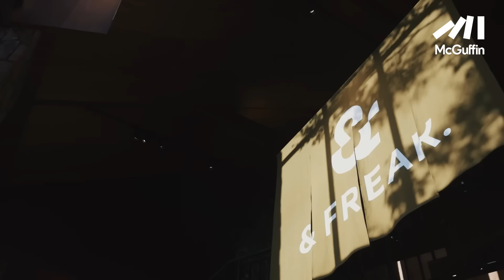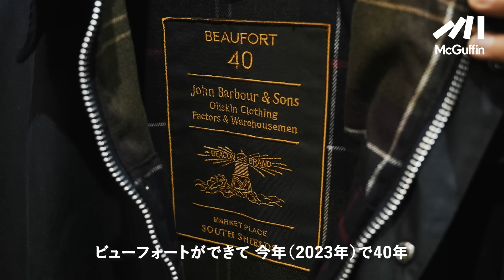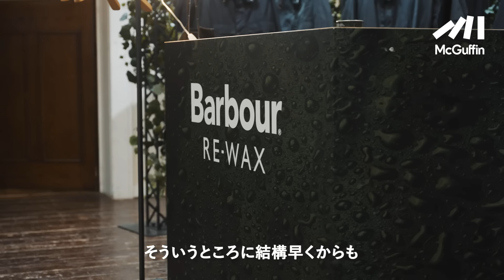【笠松将がBarbourを深掘り】"The Camp" FREAK'S STOREをショップツアー｜ポップアップでBarbourの歴史や定番アイテムに触れ、新作やノンワックスタイプもチェック！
ーーー

茨城県は古河市にある"The Camp" FREAK'S STORE。
FREAK'S STOREの1号店とも知られるが、Barbourの取り扱いが最も多い店舗であることでも有名だ。
そこに俳優・笠松 将が潜入。ショップツアーを行った。
スタッフの小石さんの案内で店内を散策後、Barbourのみを陳列するポップアップ会場に移動。
袖を通したことがないという笠松は歴史に触れ、どんどん興味を持っていく……。

定番のBEDALEを始め、ワックスジャケットはもちろんのこと、ノンワックスのシリーズや新作を幅広く紹介。
この動画を見れば、あなたもBarbourの魅力に取り憑かれてしまうかも!?

■笠松 将
1992年生まれ、愛知県出身。
2013年から本格的に俳優として活動する。
2020年『花と雨』で長編映画初主演を果たし、近作ではドラマ『君と世界が終わる日に（Hulu）』、配信作品『全裸監督２（Netflix）』、主演映画『リング・ワンダリング』、日米合作『TOKYO VICE（HBO max）』、『ガン二バル（Disney＋）』などに出演。
2022年、CAAとの契約を発表し、国内外で活躍する。
2023年には個人事務所を設立し、さらなる活躍が期待されている。
日米共同制作で贈る超大作ドラマシリーズ「Tokyo Vice Season 2」は、WOWOWにて2024年4月6日(土)スタート（全10話）。

■Barbour
1894年、ジョン・バブアーによりイングランド北東部のサウスシールズで創業。 定番のワックスドジャケットに加え、小物や軽衣料など、幅広いアイテムなどを展開。英国のアウトドア・ライフスタイルを体現している。

▼動画本編で笠松将さんが着用していたアイテムはコチラ

■"The Camp" FREAK'S STORE
FREAK'S STOREの1号店かつ本店でもある古河店が2020年に「"The Camp" FREAK'S STORE」としてリニューアルオープン。
"Life Share Park"〜共に豊かさを⾒つけるお店〜をコンセプトに掲げ、Relax（寛ぐ）Discover（⾒つける）Share（共感する）をキーワードにさまざまなコンテンツを展開している。

【McGuffin Official】
McGuffinは、映像制作ユニットHOLONIXを母体とし、活動しています。アーティストのMVやTVCM、WEB CM、企業様のブランディングムービーなど、さまざまな映像を制作してきました。HOLONIXとMcGuffinのこれまでの制作ノウハウを活用し、動画企画からタレントのキャスティング等、様々な映像ニーズにお応えできます。